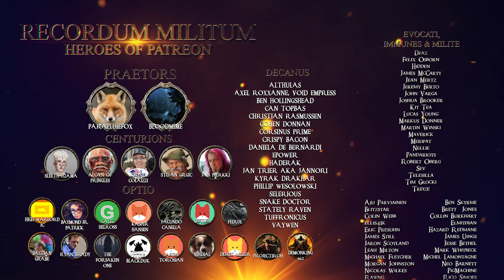Let's Roleplay A Clash Of Kings | Ep 5 "Howling Hound"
A Clash of Kings is a modification for Mount and Blade: Warband, and centers around the fantasy universe presented in George R R Martin's popular series "A Song of Ice and Fire". This isn't a regular Let's Play of the mod however, we will be a Roleplay following the tale of Raewyn Celtigar. Her triumphs and defeats during the war of the five kings. Rather than player decision the agency is in the hands of the character Raewyn. She will guide herself as the tale unfolds.

The version of A Clash of Kings I'm using for the series is 7.1 and the mod is available

To play the mod however you do require a copy of Mount & Blade: Warband which is available

►Airing Fridays every week at 1500EST -500UTC

►Channel Mail:
Wellesley St
Auckland 1141
New Zealand